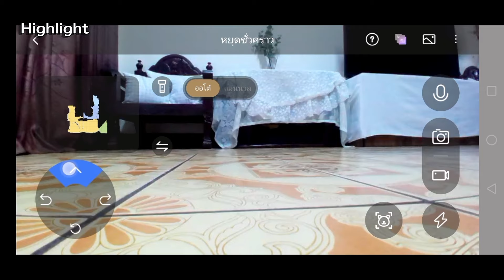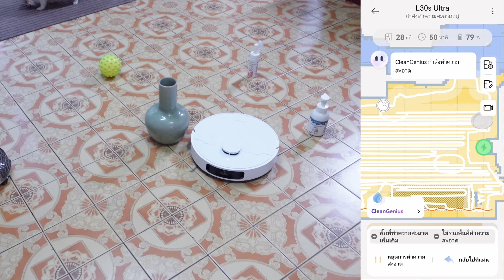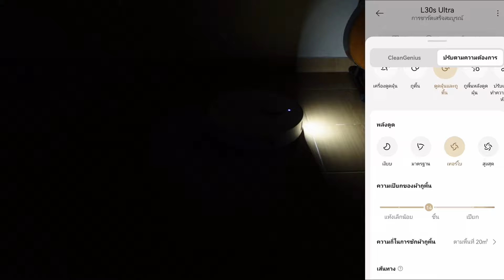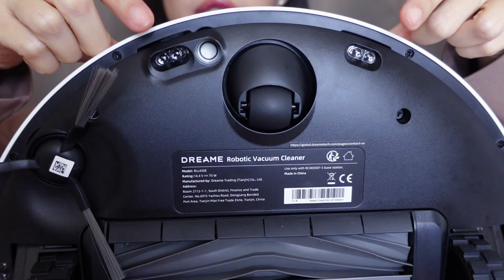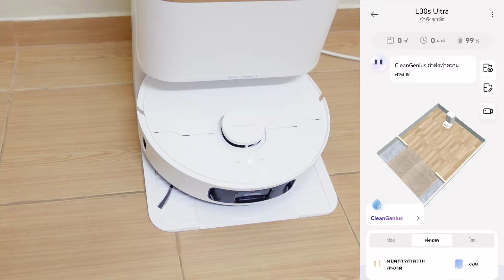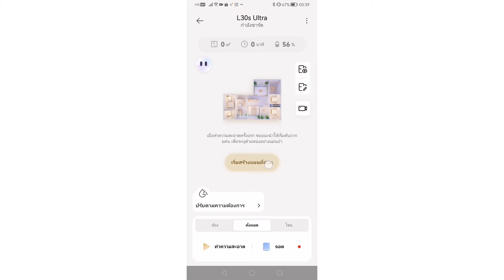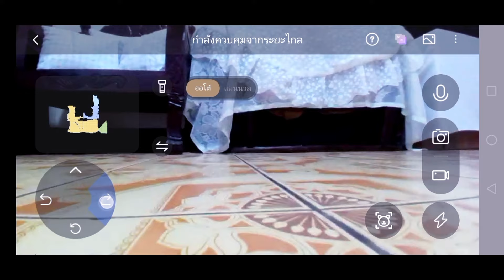รีวิวโรบอทดูดฝุ่นถูพื้นสุดล้ำ Dreame L30s Ultra มี AI มีกล้อง ซักม๊อบน้ำร้อน 65° แรงดูด 11,000 pa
คลิปนี้มิ้งค์มารีวิวโรบอทดูดฝุ่นถูพื้นที่มาพร้อมสเตชั่น รุ่นนี้จัดเต็มเทคโนโลยีค่ะ ทำความสะอาดบ้านได้สะอาดมาก มาพร้อมกล้องเรียลไทม์ สามารถพูดคุยผ่านกล้องได้ มี AI คอยดูแล มีระบบ Self-Cleaning และซักม๊อบด้วยน้ำร้อน  65° ทำให้ผ้าม๊อบไม่เหม็นอับค่ะ ใครไม่มีเวลากวาดถูบ้าน แนะนำรุ่นนี้เลยค่ะ Dreame L30s Ultra

✅Dreame L30s Ultra ราคา 31,990 บาท

✅พิกัดตะกร้าสินค้า

✅จุดเด่นสินค้า
➡️แรงดูดฝุ่นอันทรงพลัง 11,000 Pa
หุ่นยนต์ดูดฝุ่นมาพร้อมกับเทคโนโลยีการทำความสะอาด VormaxTM อันทรงพลังของ Dreame ซึ่งช่วยให้ทำความสะอาดพื้นแข็ง พรม และพื้นที่คับแคบได้อย่างสะอาดหมดจด

➡️MopExtend™ Technology ม็อบถูพื้นยืดออก 4 ซม.
สามารถยืดแผ่นถูพื้นเข้าไปใต้เฟอร์นิเจอร์ได้อย่างง่ายดายโดยไม่จำเป็นต้องก้มลงไปเช็ดสิ่งสกปรกที่หลงเหลืออยู่ทำความสะอาดในช่องว่างที่มีความสูงเพียง 1 ซม .*ถูพื้นโดยห่างจากขอบผนังน้อยกว่า 2 มม .

➡️ระบบ Self-Cleaning น้ำร้อน 65℃
ระบบทำความสะอาดด้วยน้ำร้อนใหม่ล่าสุด ซึ่งจะล้างแผ่นม็อบด้วยน้ำร้อน 65°C
*สามารถปรับอุณหภูมิได้ 4 ระดับมี เพื่อลดการใช้พลังงาน: ระดับอุณหภูมิปกติ/อ่อน/อุ่น/ร้อน สามารถตั้งค่าไว้ล่วงหน้าในแอป Dreamehome ตามความต้องการของผู้ใช้"

➡️TripleCut Brush แปรงลูกกลิ้งตัดเส้นผมป้องกันการพันกันอัตโนมัติ
(อุปกรณ์เสริมต้องซื้อเพิ่ม）
แก้ปัญหาเส้นผมพันกันได้ง่าย ๆ เส้นผมที่พันกันจะถูกตัดและส่งตรงไปยังกล่องเก็บฝุ่นโดยอัตโนมัติช่วยให้คุณประหยัดเวลาและไม่ต้องเปลืองแรงดึงเส้นผมออกด้วยตัวเอง

➡️ฟีเจอร์อันล้ำสมัยของ Dreame ฐานซักม็อบทำความสะอาดตัวเองได้อัตโนมัติ
ฐานซักม็อบสามารถทำความสะอาดตัวเองได้อัตโนมัติ และเพิ่มที่ขูดแปรงคู่เพื่อทำความสะอาดผ้าม็อบได้มากขึ้น

➡️เซนเซอร์หลีกเลี่ยงสิ่งกีดขวาง
ระบบนำทางด้วยเลเซอร์แบบไดนามิก เซนเซอร์รอบทิศทาง 360° เพื่อมองจากมุมสูงของบ้านเพื่อนำทางได้อย่างแม่นยำ และหลบหลีกสิ่งกีดขวางกว่า 100 ประเภท

➡️ระบบ AI RGB ตรวจจับสิ่งสกปรกอัจฉริยะ
ระบบตรวจจับสิ่งสกปรกใหม่ล่าสุดใช้กล้องที่ขับเคลื่อนด้วย AI เพื่อกำหนดเป้าหมายพื้นที่สกปรกอย่างแม่นยำและตรวจหา และจำแนกสีคราบที่ฝังแน่น เช่น ซีอิ๊วหรือโค้ก *หุ่นยนต์จะกลับมาถูพื้นซ้ำ*
สามารถปรับระดับได้ 32 ระดับ *เพื่อให้ไม่เกิดคราบน้ำที่พื้นผิวบ้าน

➡️ไฟ LED ส่องสว่างเวลากลางคืนหรือทำงานในที่มืด
ปรับระดับความสว่างโดยอัตโนมัติเมื่อทำความในตอนกลางคืน หรือที่มืด

➡️Pet Friendly Care เป็นมิตรกับสัตว์เลี้ยง
และตั้งค่าการทำความสะอาดของโซนสัตว์เลี้ยงได้
มีโหมดสำหรับสัตว์เลี้ยง สามารถกำหนดโซนห้ามเข้าของสัตว์เลี้ยง เมื่อหุ่นยนต์ถึงโซนสัตว์เลี้ยงจะทำความสะอาดซ้ำ 2 ครั้ง เพิ่มเเรงดูดเพิ่มขึ้นเพื่อดูดเส้นขน และปรับระดับน้ำการถูเพื่อให้เป็นมิตรกับสิ่งแวดล้อมสำหรับสัตว์เลี้ยง

➡️ระบบนำทาง LDS  และ Single-Line Laser หลบหลีกสิ่งกีดขวาง
สร้างแผนที่สิ่งกีดขวางได้อย่างแม่นยำและวางแผนเส้นทางการทำความสะอาดที่เหมาะสมที่สุด นอกจากนี้การเรียนรู้ตำแหน่งของวัตถุยังช่วยปรับปรุงประสิทธิภาพการทำงานเมื่อยิ่งใช้งาน

➡️สั่งงานด้วยเสียง
สามารถควบคุมการทำงาน ทำความสะอาดได้อย่างราบรื่นเพื่อมอบความสะดวกสบายแบบแฮนด์ฟรีผ่านการใช้งานร่วมกับระบบสั่งงานด้วยเสียง*
**Alexa, Siri, and the Google Assistant: The third-party service requires a device that integrates voice technology.

➡️CleanGenius™ ปรับเเต่งการทำความสะอาดแต่ละห้องได้ตามใจ
L30s Ultra จะเรียนรู้เค้าโครงบ้านของคุณและแนะนำแบบแผนการทำความสะอาดที่ปรับให้เหมาะสม เช่น โหมดประจำวันหรือโหมดเต็มรูปแบบ นอกจากนี้ระบบจะจัดทำรายงานการทำความสะอาดโดยละเอียดเพื่อให้คุณดูได้ตามต้องการ รับรายงานการทำความสะอาดอัตโนมัติที่เข้าใจง่าย

➡️เทคโนโลยีสุดล้ำ ยกม็อบขึ้นอัตโนมัติ ยกถึง 10.5 mm. และปรับเเรงดูดเพิ่มขึ้นตามประเภทของพรม
L30s Ultra มีโหมดการทำความสะอาดพรมที่หลากหลายได้แก่ ยกแผ่นถูพื้นขึ้น ทำความสะอาดพรมแบบละเอียดพร้อมเพิ่มพลังแรงดูด ดูดฝุ่นและถูพื้น หลีกเลียงพรม และทำความสะอาดพรมตามลำดับความสำคัญ ด้วยความสามารถเหล่านี้ช่วยให้คุณเลือกวิธีทำความสะอาดที่ดีที่สุดกับพรมแต่ละผืนในบ้านของคุณได้